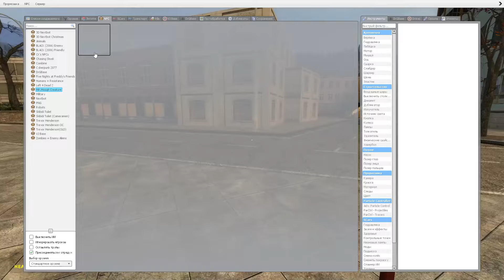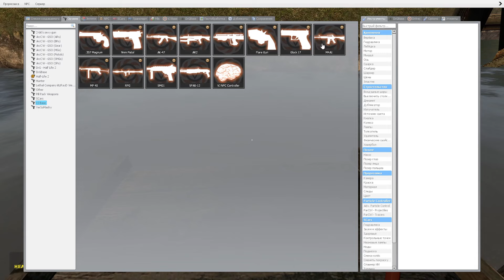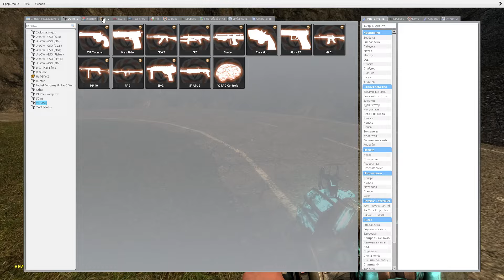SCARY SHREK @ CITY BY LAKE